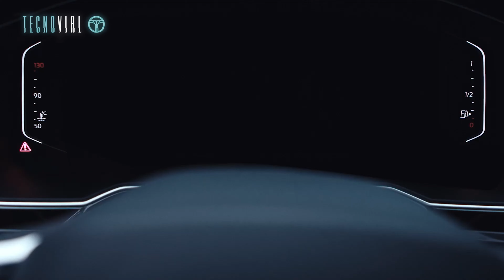VW PERFORMANCE DAY - POLO GTS - VIRTUS EXCLUSIVE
En el autódromo de El Pinar se presentaron y probaron los nuevos integrantes de la familia Volkswagen: Polo GTS y Virtus Exclusive.

Ambas versiones vienen equipadas con motor TSI y se destacan por su performance y diseño con detalles deportivos.